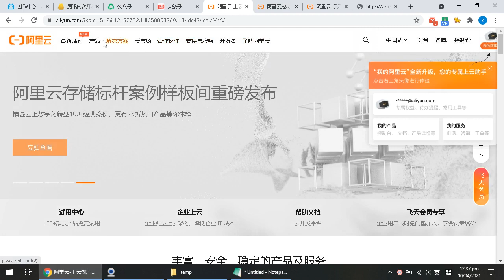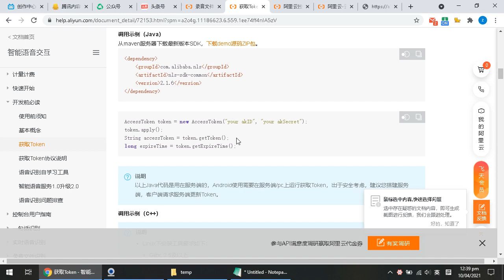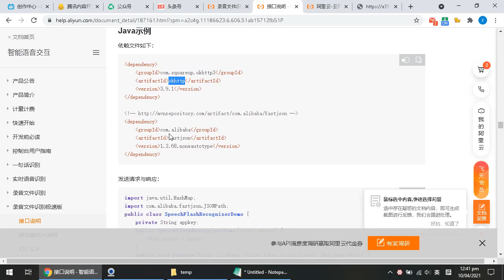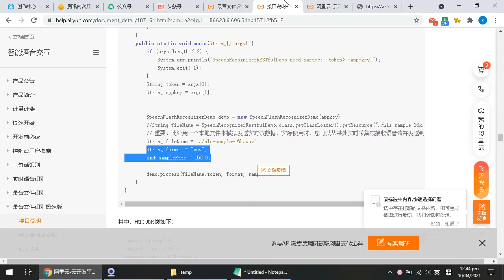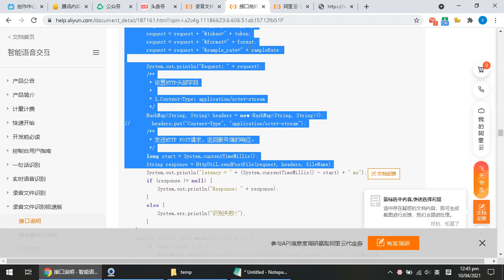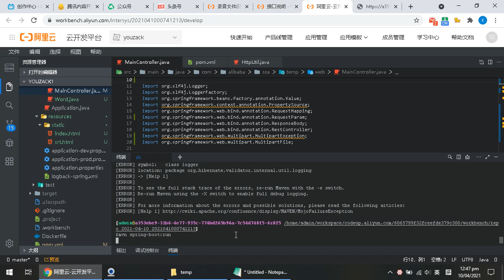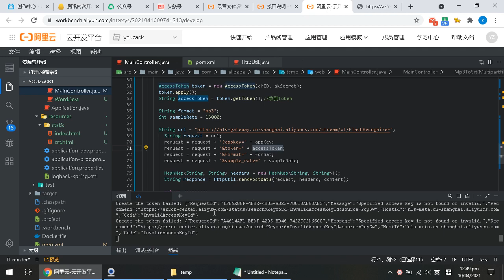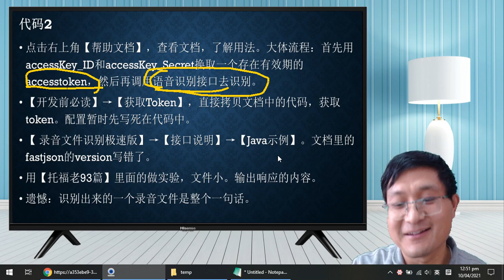youzack“音视频自动配字幕”如何实现？我带你开发-5 调通语音识别接口